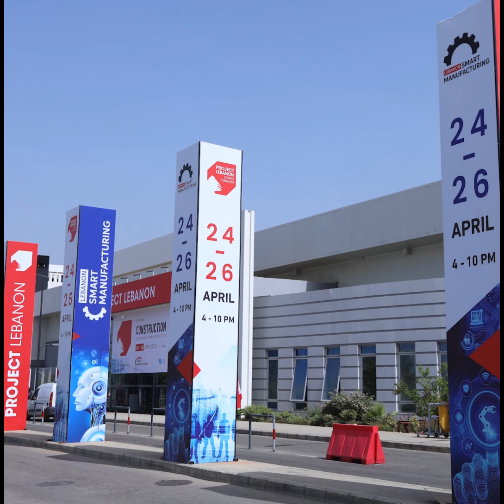Project Lebanon 2024 - Day 1 highlights